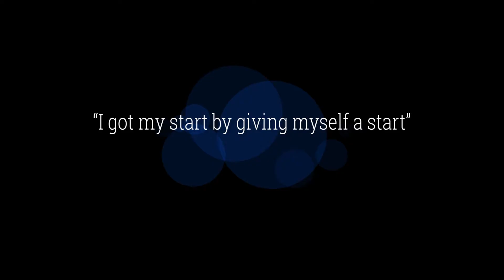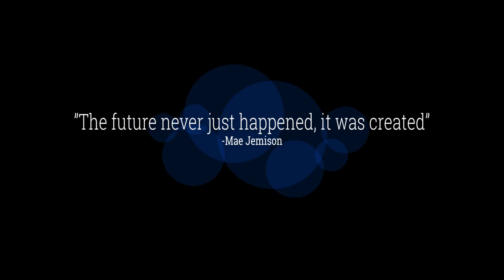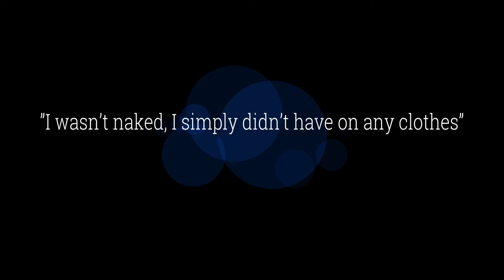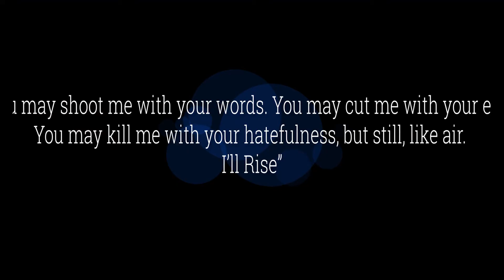Black Women Making History- Professor Gunner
For this project I had to film groups of 4-5 people and I wanted to highlight black women for the month of February